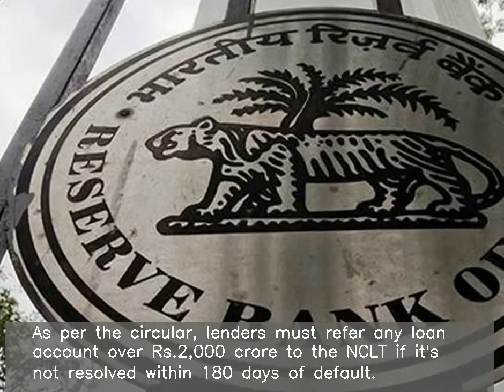There is no change of stance on February 12 circular RBI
The RBI on Saturday said it maintains its stand on all aspects of the February 12, 2018 circular on stressed assets. This comes amid reports that RBI is considering relaxation of some of the aspects. As per the circular, lenders must refer any loan account over Rs.2,000 crore to the NCLT if it's not resolved within 180 days of default.